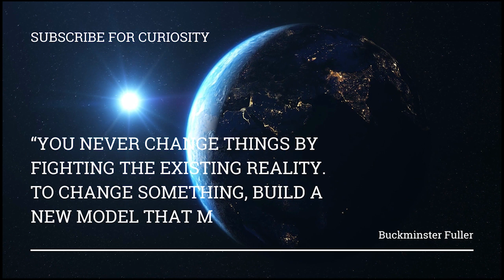" EMOTIONS " HUMAN VS A.I Part 1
Humans have a more sophisticated and nuanced understanding of emotions than AI1. Humans can easily recognize subtle changes in facial expressions, vocal tones, and body movements which can provide clues as to the emotional state of another person2. AI, on the other hand, relies on more obvious facial expressions and vocal tones to recognize emotion2. While AI systems can be very accurate in recognizing basic emotions, they are still far from perfect, and are limited by the inputs they receive1. Emotional recognition in humans simply involves the process of identifying emotions of an individual3.

TANK U 🫡